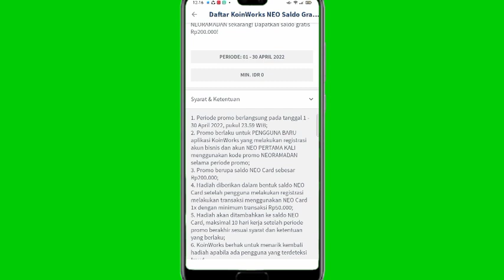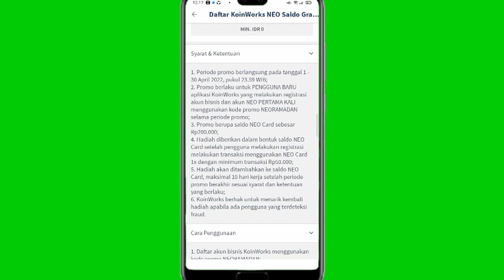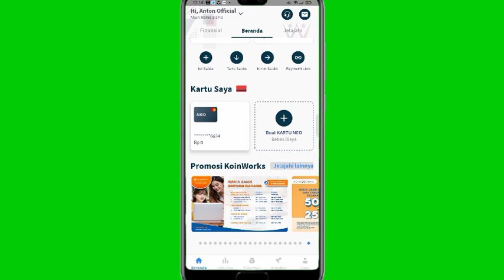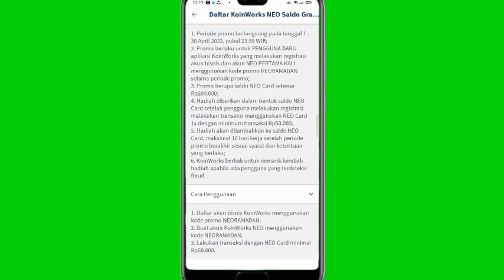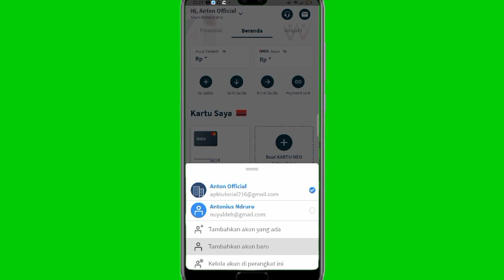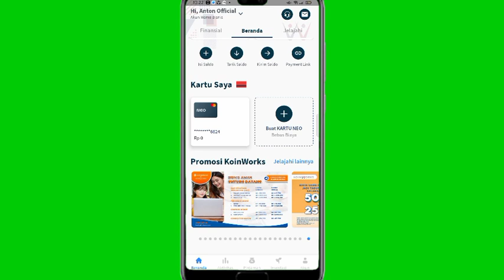event bank digital terbaru, DAFTAR BANK DAPAT UANG 200K! APLIKASI PENGHASIL UANG ! EVENT KOINWORKS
video ini membahas tentang, aplikasi terbaru penghasil uang dan cara mengikuti event aplikasi koinworks, cara transaksi koinworks, daftar koinworks dapat bonus 200.000 saldo neo card dengan menggunakan kode promo: NEORAMADAN. s&k lainnya berlaku di video ini telah kita bahas.

refferal : AO01243

rekomendasi apk penghasil uang 100% terbukti membayar dan aman

refferal : 5YOYNB

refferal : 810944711